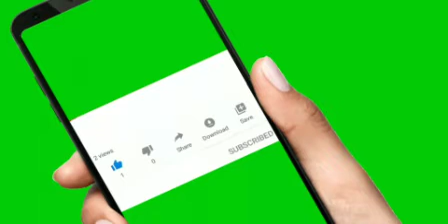APC WELCOMES ITS FIRST FEMALE PRESIDENTIAL ASPIRANT